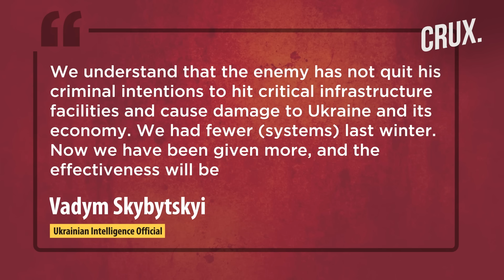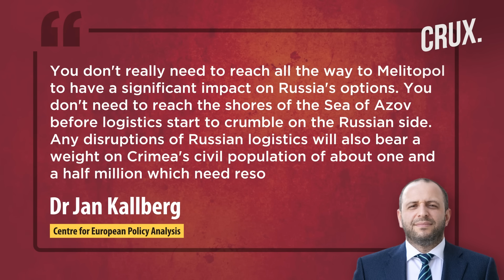Musk Shut Starlink To Halt Crimea Attack, Ukraine Warns West On Russia Win, More US Cluster Bombs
Ukraine said its forces have eliminated 307 Russian soldiers in the Tavria sector in the past 24 hours, taking six of them prisoner. Ukraine’s offensive forces have raised flags in the settlements of Stroivka and Topoli, Kharkiv region, state media reported. Ukraine is closing in on Russia's southern supply, according to a senior fellow at the Centre for European Policy Analysis. The US is preparing to send a new batch of cluster munitions to Ukraine, according to a New York Times report. Russia’s Federal Security Bureau (FSB) has detained a group of smugglers trading in military aircraft parts. A former Russian army commander who was responsible for the country's air defences has been arrested for bribery, according to TASS. Watch this video to know what's latest in the Russia-Ukraine conflict.

00:00 - Introduction

2:13 - Ukraine Targeting Russian Supply in the South?

3:07 - US Preparing New Batch of Cluster Munitions to Kyiv

3:41 - Russia Detains Smugglers for Trading Military Parts

5:03 - Russian Army Commander Arrested for Bribery

5:54 - “If West Can’t Win This War…”

7:15 - Musk Shut Starlink Network to Disrupt Ukraine Attack?

n18oc_world      n18oc_crux